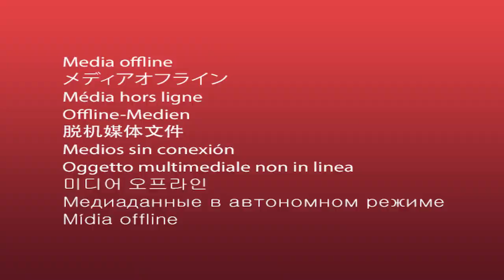Recap midi 26-04-2022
اجتماع طارئ للمجلس العلمي بكلية الآداب بالقيروان على خلفية "التشويش على نجاحات الكلية "
مشروع استثماري ضخم تصل قيمته الى 80 مليار دولار سيقام في تونس.. سيوفر 500 الف موطن شغل !
معنا عبر الهاتف الأمين العام لحركة تونس الى الامام عبيد البريكي لتقديم تفاصيل حول هذا المشروع
عبد الحميد الدبيبة في زيارة لتونس على رأس وفد رفيع المستوى و لمدة أسبوع كامل
معنا عبر الهاتف المحلل السياسي وأستاذ العلوم الجيوسياسية بجامعة منوبة رافع الطبيب

البث المباشر🎙📻🎚